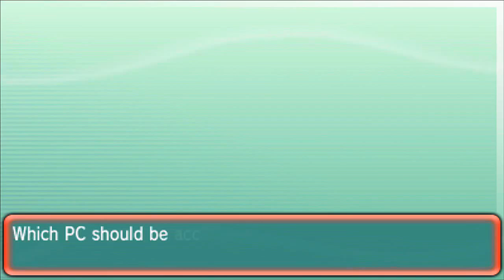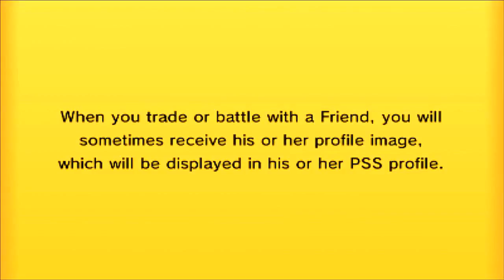Pokemon Premier League Week 11 FINALE- Vs Slyroh & Pittsburgh Pyroars!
Hey guys and welcome to the eleventh Pokemon Premier League battle between me and Slyroh!